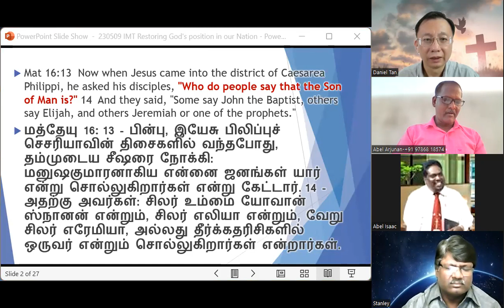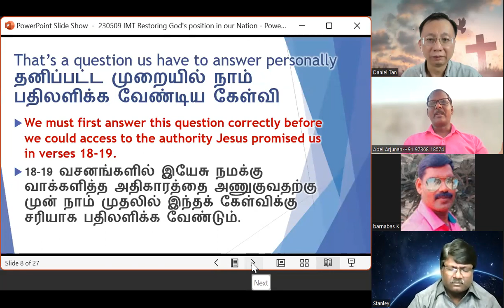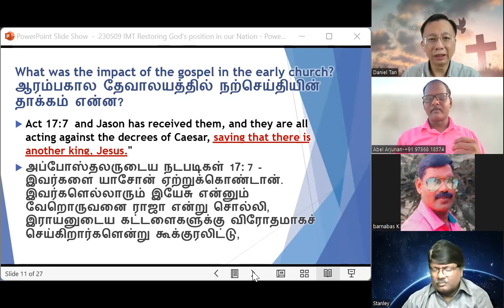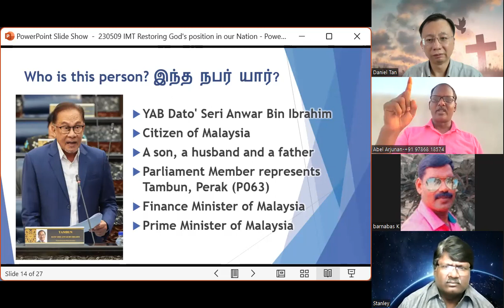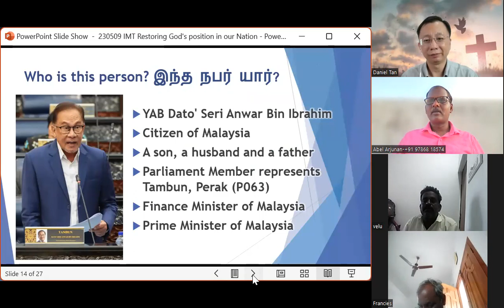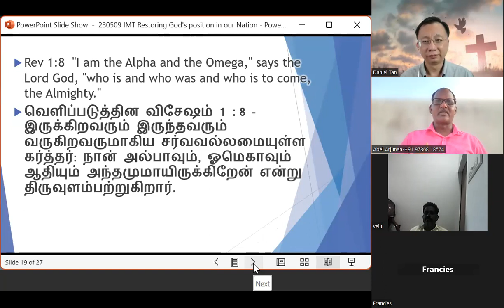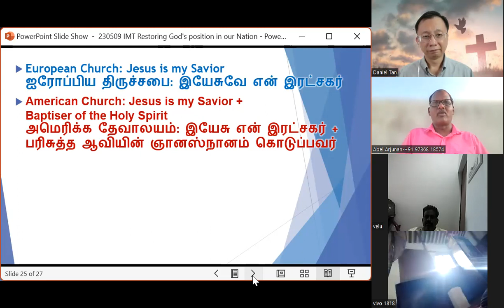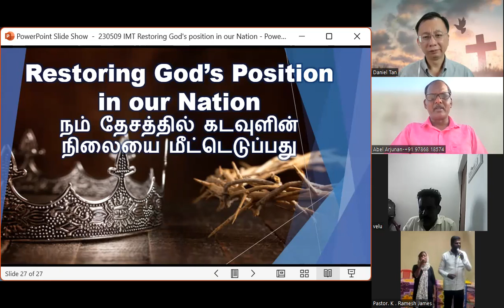Restoring God's Position in our Nations ~ Ps Daniel Tan 【English & Tamil】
IMT 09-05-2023 Pastors Special Meeting